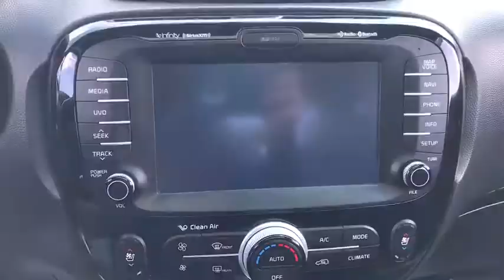2015 Kia Soul near me Elmhurst, Carol Stream, Bloomingdale, Itasca, Hinsdale, IL 00341A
Clear White Used 2015 Kia Soul available near me in Elmhurst, Illinois at Honda on Grand. Servicing the Carol Stream, Bloomingdale, Itasca, Hinsdale, IL area.

2015 Kia Soul White CARFAX One-Owner. Clean CARFAX. Plus FWD 6-Speed Automatic 2.0L 4-Cylinder DOHC CARFAX ONE OWNER!!, local trade in.Awards:* 2015 KBB.com 10 Coolest New Cars Under $18,000 * 2015 KBB.com 15 Best Family Cars * 2015 KBB.com Best Buy Awards FinalistCall or Come to Honda On Grand in Elmhurst and get a deal that you can smile about!Reviews:* Whether you desire value, practicality, stylish looks or surprising technology and amenities in your economy hatchback, the 2015 Soul checks all the boxes. The new plug-in Kia Soul EV, meanwhile, offers all that in an electric car with an EPA-estimated range of 93 miles. Source: KBB.com* Loads of available features; attractive cabin with user-friendly controls and ample passenger space; long warranty; excellent crash test scores. Source: Edmunds* Totally transformed, the Kia Soul is more fun to drive, has more advanced technology, and more surprises. It looks different because it is different. With its unique styling inside and out and impressive features it's a new way to roll. Think of the Soul as your personal canvas. It's ready for custom touches. Unique colors inside and out for you to choose from. Plenty of optional accessories, like aluminum sill plates for the doors, all-weather floormats and bumper applique. For the finishing touch, a sunshade with the name Soul on it. Soul ! models have distinctive front LED accent lights and LED taillights to stand apart from the rest. Enjoy the strong performance of Soul's 130-hp 1.6L engine or Soul + and ! models' 164-hp 2.0L engine and 6-speed automatic transmission. Manual transmission is also available on Soul and Soul +. An available Eco Package on Soul+ includes Idle Stop & Go. It automatically turns off the engine when you come to a complete stop and then seamlessly restarts the engine when you release the brake pedal. Inside you will experience tons of standard features including 60/40 split-folding rear seats and Bluetooth. Available features include sunroof, push-button start with smart key, pulsating speaker lights, heated front seats, power-folding mirrors, voice-command navigation system, automatic climate control, rear-camera display, USB/aux for your MP3s, an accessory cable that lets you control your iPod, and UVO infotainment system which lets you use your compatible cell phone to make hands-free calls, receive and respond to text messages, listen to streaming audio, enjoy your personal music, and play your favorite song, artist or genre of music all by giving a single voice command. Source: The Manufacturer Summary
AUDIO PACKAGE  -inc: speaker lights  Piano Black Interior Accents  Automatic Temperature Control  cluster ionizer  Satin Chrome Interior Door Handles  Radio: Navigation w/Infinity Audio System  8 display  center speaker  subwoofer  external amplifier,BLACK  UPGRADED CLOTH SEAT TRIM,UVO W/AUTO-ON/OFF HEADLIGHTS  -inc: Auto On/Off Headlights  Rear-Camera Display  UVO w/eServices Package,WHEEL LOCKS,PRIMO PACKAGE  -inc: leather steering wheel and gear shift knob  Leatherette Instrument Hood/Door Center/Armrests  Engine Immobilizer  Heated & Ventilated Front Seats  Heated Outboard Rear Seats  Leather-Wrapped Steering Wheel & Gear Shift Knob  Panoramic Sunroof w/Power Sunshade  10-Way Power Adjustable Driver's Seat  power lumbar support  Heated Steering Wheel  Push Button Start  smart key  Front Fog Lights,CARPETED FLOOR MATS,CLEAR WHITE,BLACK  LEATHER SEAT TRIM,Front Wheel Drive,Power Steering,ABS,4-Wheel Disc Brakes,Brake Assist,Aluminum Wheels,Tires - Front Performance,Tires - Rear Performance,Heated Mirrors,Power Mirror(s),Rear Defrost,Privacy Glass,Intermittent Wipers,Variable Speed Intermittent Wipers,Power Door Locks,Automatic Headlights,AM/FM Stereo,Satellite Radio,MP3 Player,Steering Wheel Audio Controls,Bluetooth Connection,Auxiliary Audio Input,Requires Subscription,Bucket Seats,Pass-Through Rear Seat,Rear Bench Seat,Adjustable Steering Wheel,Trip Computer,Power Windows,Keyless Entry,Power Door Locks,Cruise Control,A/C,Cloth Seats,Driver Vanity Mirror,Passenger Vanity Mirror,Driver Illuminated Vanity Mirror,Passenger Illuminated Visor Mirror,Cargo Shade,Power Windows,Power Door Locks,Trip Computer,Traction Control,Stability Control,Traction Control,Front Side Air Bag,Tire Pressure Monitor,Driver Air Bag,Passenger Air Bag,Front Head Air Bag,Rear Head Air Bag,Passenger Air Bag Sensor,Child Safety Locks